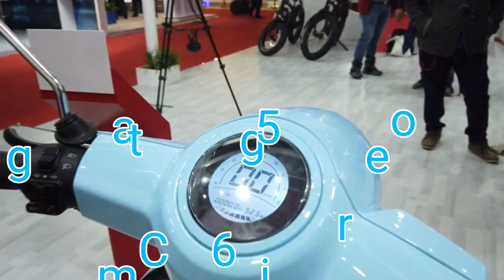Hero Ae 8 electric scooter only 55,000|| आ गई सबसे सस्ती इलेक्ट्रिक स्कूटर।।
Hi